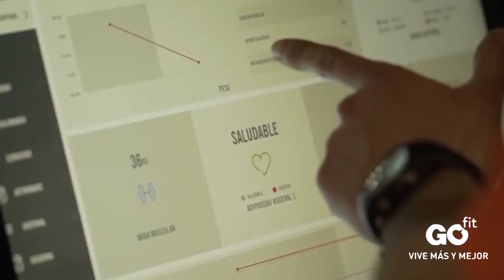Rueda de prensa: Javi Rozada (3/02/20)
El técnico felicitaba públicamente a Ibra por su partido y agradecía a la afición el espectacular ambiente en el estadio